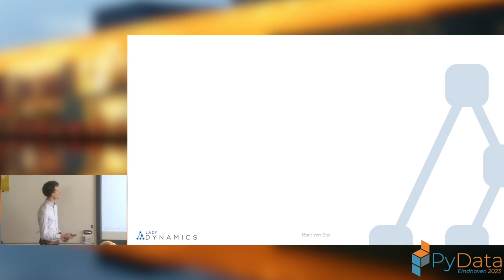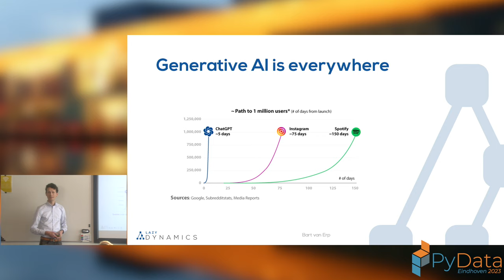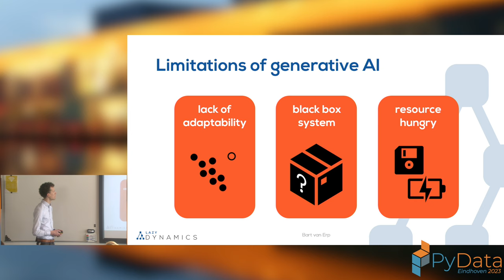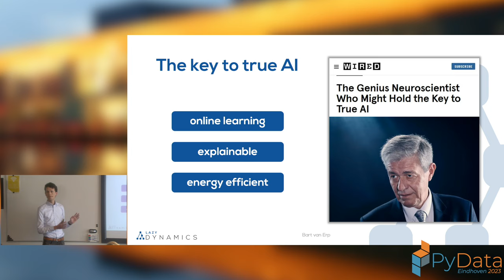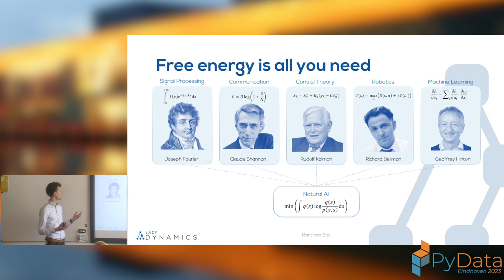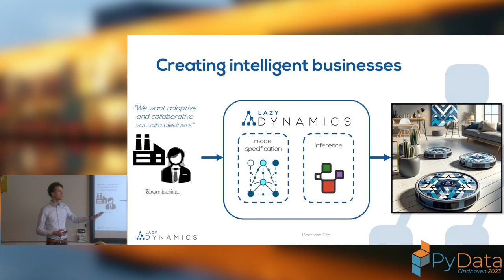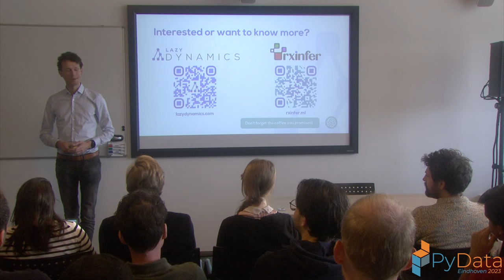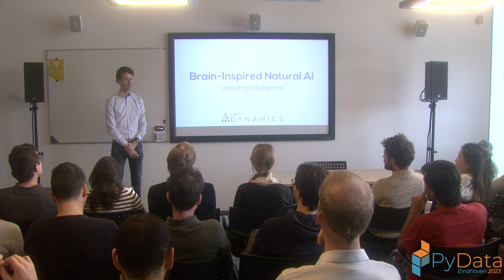Bart van Erp - Brain-Inspired Natural AI: Unlocking Intelligence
Natural AI aspires to create intelligent agents that draw inspiration from the human brain. This paradigm merges cognitive science with the Free Energy Principle to develop adaptable and human-like AI systems. These low-power agents excel in understanding context, learning from experience, and intuitive interactions, promising a future of energy-efficient, intelligent problem-solving.